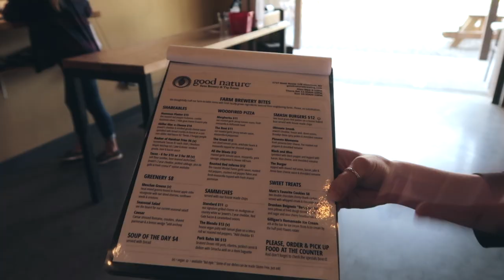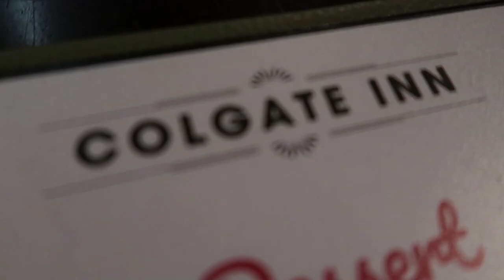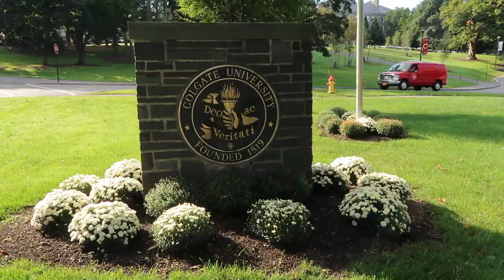Central New York - Amazing Food and Beer!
Madison County New York is an area known for it's agriculture and has a long history of Hops. Before prohibition 80% of the nations hops came from the state of New York, most, from Madison County.

The area has preserved it's history and gone back to it's roots with a resurgence of farm to glass breweries. There is a lot of pride in this area for it's food and drink and let me just tell you, it shows in the flavors!